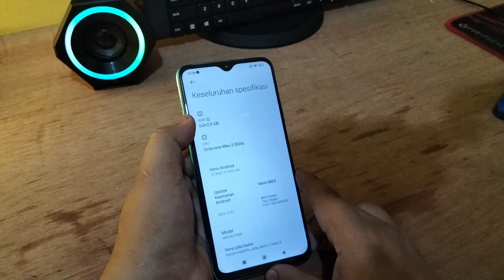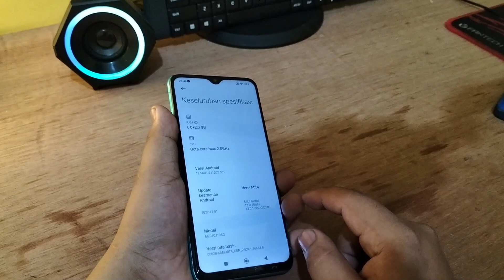Cara mengecek RAM Di Hp XIAOMI REDMI 9T 9S terbaru